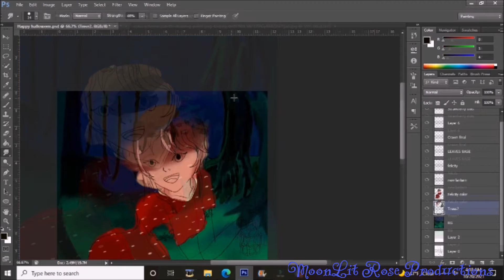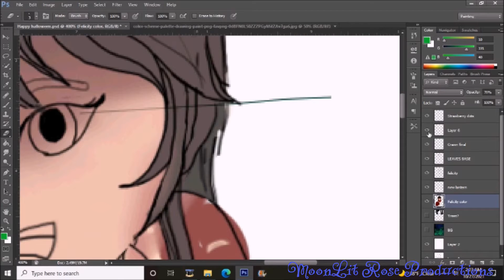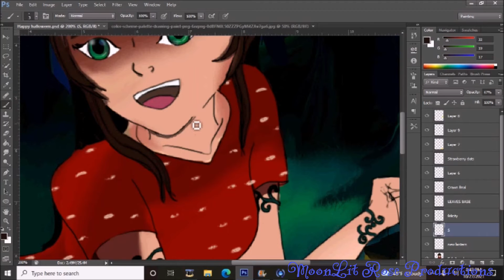Strawberries and pumpkins, oh my!-SP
Due to the technical difficulties my laptop is presenting, this was extremely difficult to edit, let alone publish on Halloween like it was intended to be. Reason being for posting the picture prior. I’m almost done cleaning up my mother’s old computer thus these issues will soon be a thing of the past and I can do my content irritation free. Without further ado, I present to you, the Speedpaint of my Halloween piece.

Base: Animebase.ru
Screen recording program: Hypercam 2
Editing software: Windows Live Movie Maker and Splice. (Splice is an iPhone app. My laptop keyboard doesn’t work, I had to add my logo in there.)
Drawing device: Bamboo Tablet CTL-460
ACKNOWLEDGMENTS:

ACKNOWLEDGMENTS:
THE CHARACTER FELICITY AS WELL AS HER STORY BELONGS TO ME. YOU ARE UNAUTHORIZED TO TAMPER, COPY, TRACE, REDISTRIBUTE, HEAVILY REFERENCE, COLOR.ETC THIS PICTURE IN ANY WAY, SHAPE NOR FORM. ANY USE OF HER REQUIRES PERMISSION.
YOU DO NOT HAVE ANY TYPE OF PERMISSON WHATSOEVER TO USE HER IN ANY TYPE OF LITERARY NOR MOTION WORK OF ANY TYPE! THAT VERY MUCH INCLUDES RP.

ANY VIOLATION OF THESE TERMS AND YOU WILL BE REPORTED AND PROSECUTED FOR THEFT! ART THEFT IS NO GAME AND YOU HAVE BEEN WARNED. IT IS OUR JOB AS A COMMUNITY TO STAND BY ONE ANOTHER.